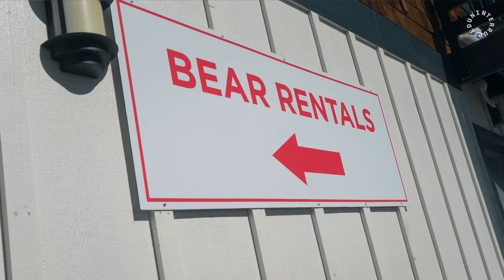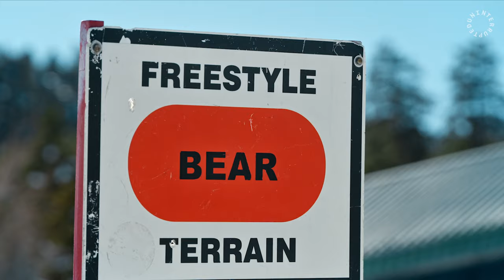Russell Winfield Wants to See More Black Snowboarders | THE GAME NEEDS YOU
Russell Winfield, the world’s first professional Black snowboarder (affectionately known as Uncle Russ), tells his story with UNINTERRUPTED and Pacific Town Club to close out Black History Month on The Game Needs You - a new content series about diversifying the playing field for underrepresented talent.

Winfield and host Siddiq hit Big Bear Mountain to discuss his journey as the first pro Black Snowboarder, his upbringing in Upstate New York, being first introduced to snowboarding as a kid, bringing his style to the slopes, and much more.